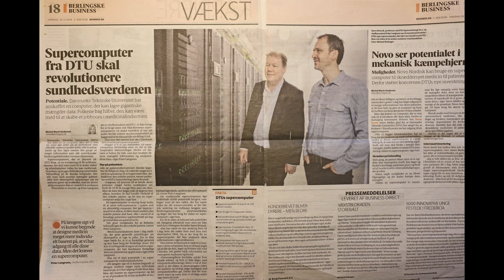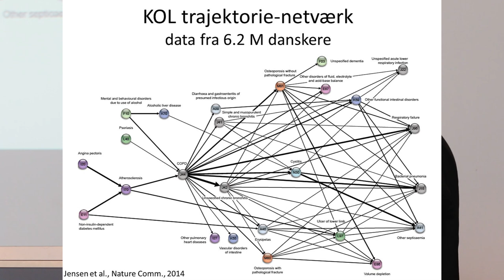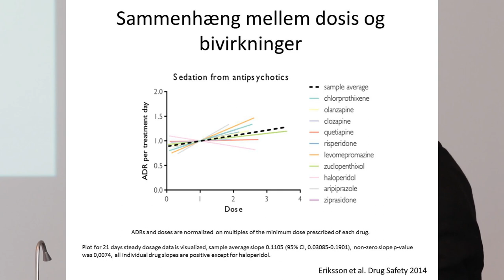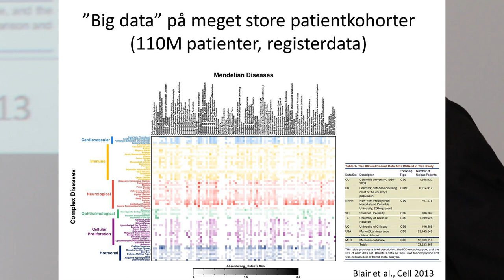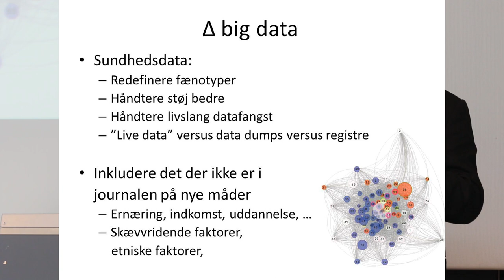Brunak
Big Data bliver det næste paradigmeskifte i sundhedssektoren. Behandling af store mængder data giver nye muligheder for behandling af sygdomme. Professor Søren Brunak på LVS' årsmøde 2015